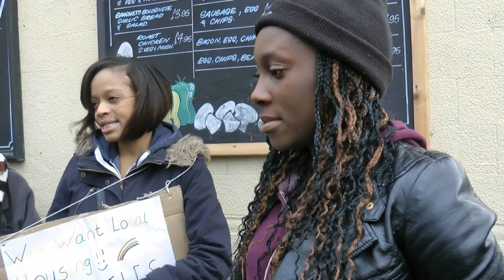Adora and Tresha from the Focus E15 mothers' campaign on why they will occupy offices for housing